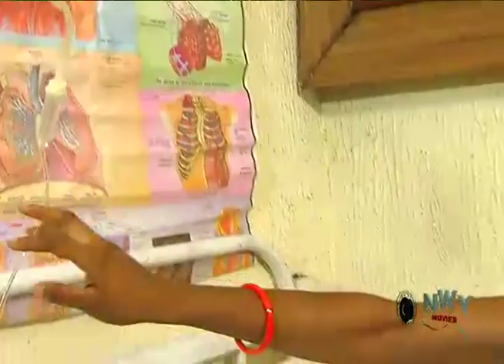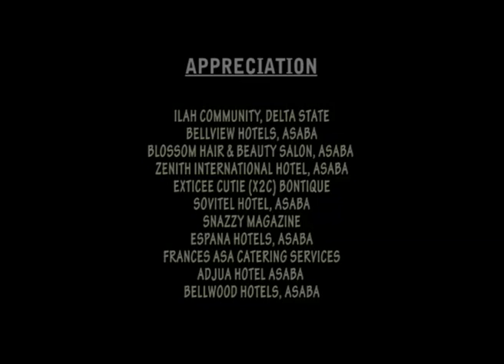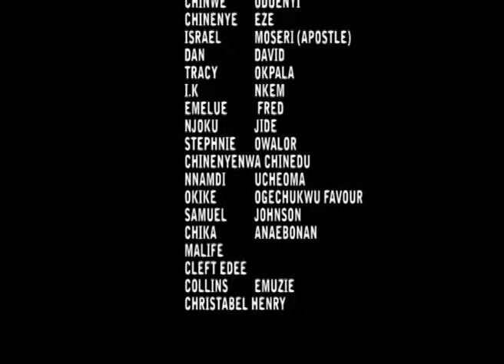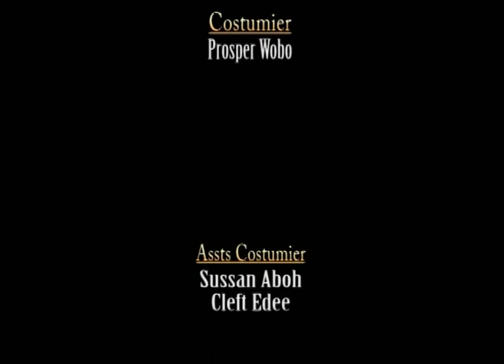The Prince And The Farmer Season 5&6 - (Yul Edochie & Ken Erics) 2019 Latest Nigerian Movie